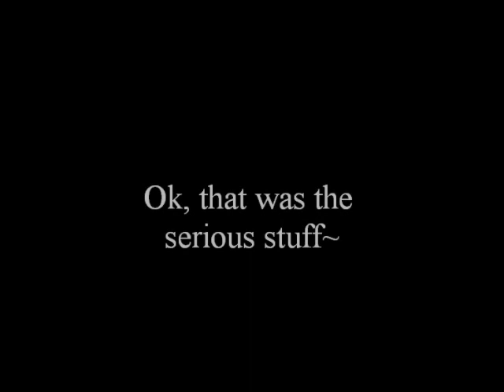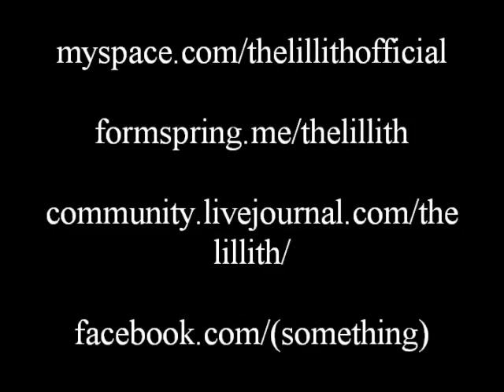the LILLITH Vlog #2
So here we are, announcing some great news! We're playing a gig on June 12th, 7pm, Solbjerg Plads (the big stage, wooo!!). It's free and fun, so show up!! : D

Also, we're playing at Genki Con 2010! Genki Con is held from August 6th- 8th, so we're probably playing on the 7th (In the vlog, Shiro says something else, screw that!). The price is, for the whole weekend, 150,- DKK.

Finally, an update on our recordings: When we hit July/August, we're entering the studio to record some sweet, sweet music! That means there's gonna be something from us soon that you'll be able to take with you on your Ipod :b

the LILLITH~